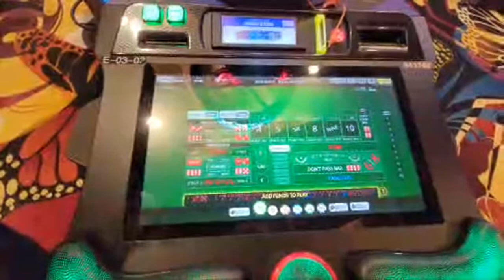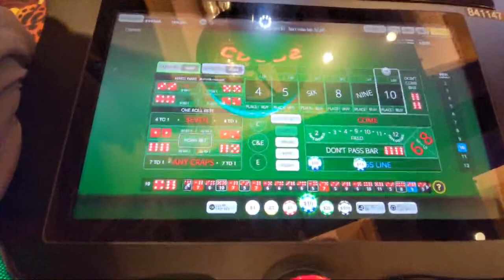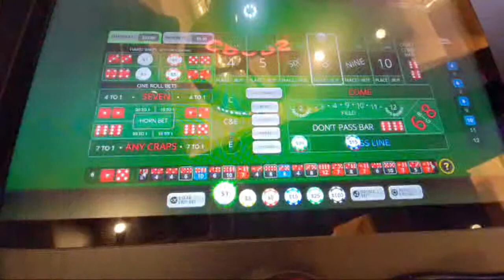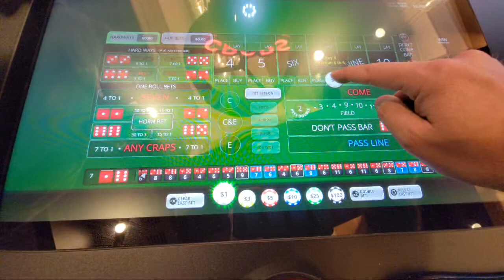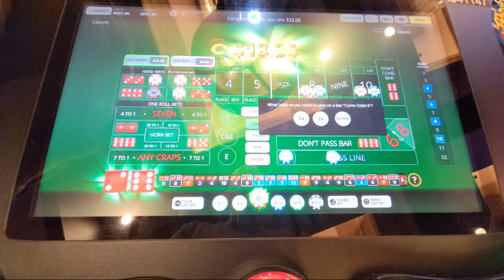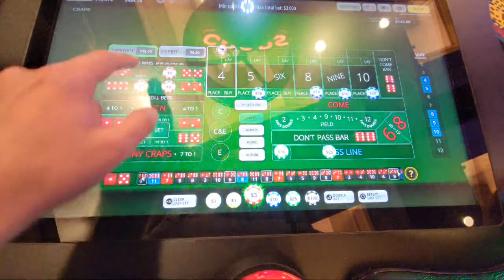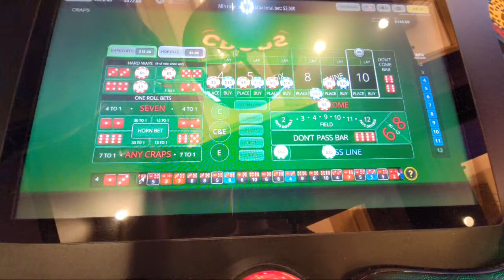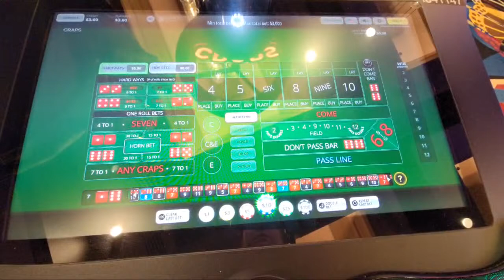Bubble Craps Live At Monarch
Darren and Mike put $500 in a bubble craps machine at The Monarch Casino Resort and Spa.